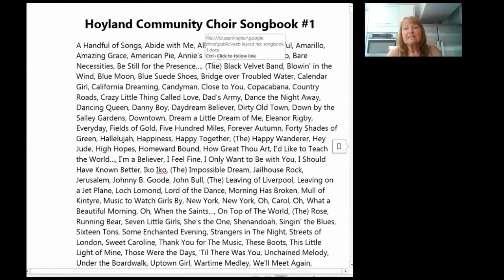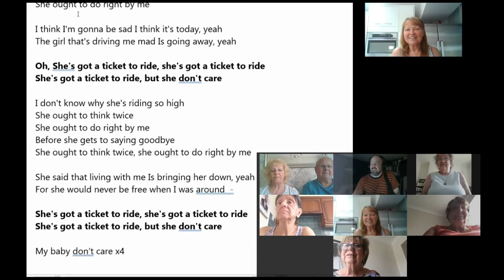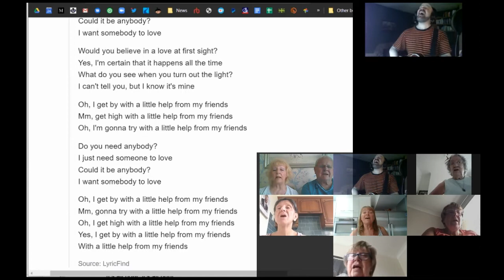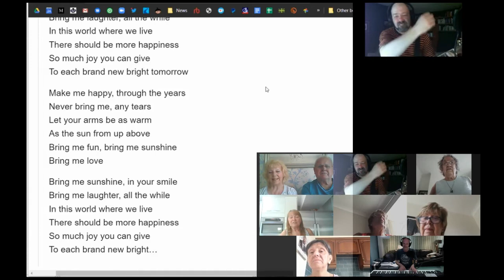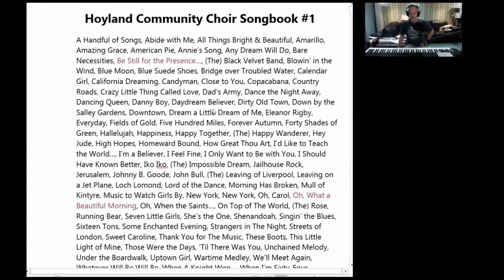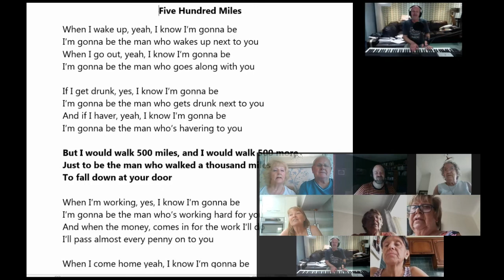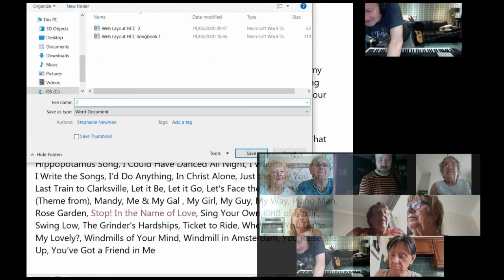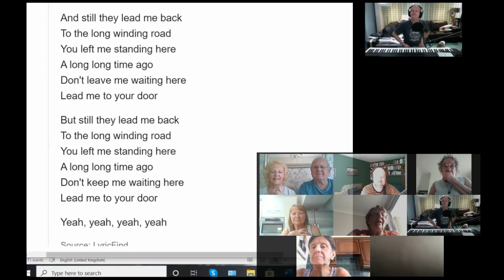26th June 2020 Choir & Lyrics